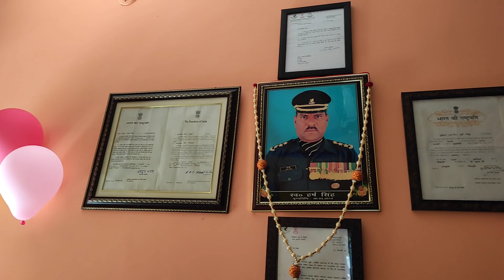गोलू हन्नू और Unlimited Fun😂| कुमाऊंनी नानी का खूबसूरत गांव😍| Pahadi Lifestyle🌲| Almora Series Ep.04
Hi all of you😍

Welcome back to my another Almora Series Ep.04. I hope you will like this also as you loved the earlier ones.

If you have not watched my previous Alomra Series Vlogs then please do watch them also.

Here are the links of Almora Series Vlogs.❤️

Thanks for visiting to my youtube channel.

Sonali Rawat Vlogs

Garhwali Kumaoni Pahadi Vlogs
Pahadi vlogger Sonali Rawat Uttarakhand
Pahadi lifestyle vlog
Kumaoni Dance, Garhwali Dance Video
Pahadi wedding vlog
Ganw ki shadi
Pahadi life in village